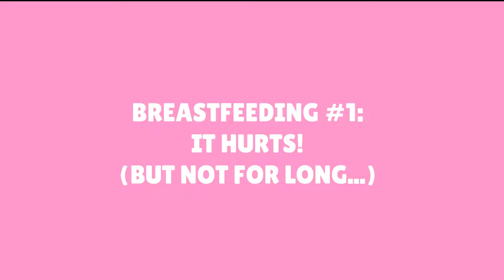Breastfeed Hints & Tips | Breastfeeding Essentials | Oh Hi DIY!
In today's video I'm sharing my top tips for getting started with breastfeeding. Don't be put off in the early days, you can do it!

In the video I mention:
Krama cloths

I post videos on parenting, fashion, kidswear, DIY and recipes.